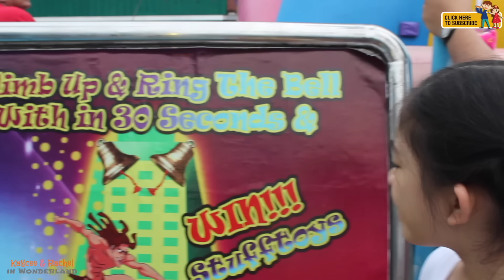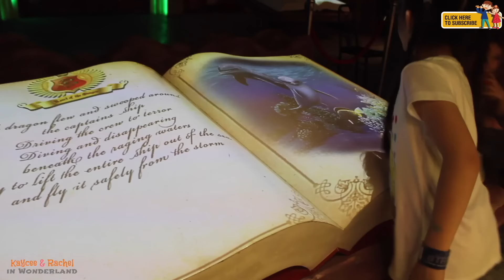Indoor Amusement Park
This video is about Kaycee and Rachel having so much fun at the indoor amusement park.  Enjoy watching!